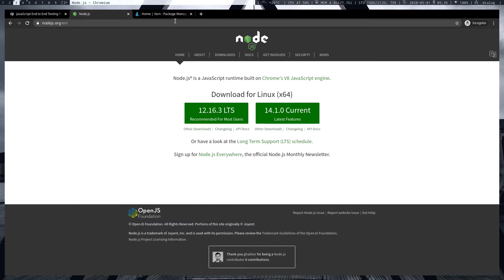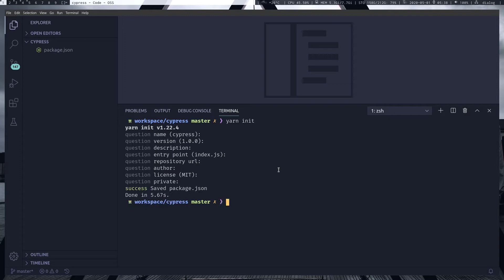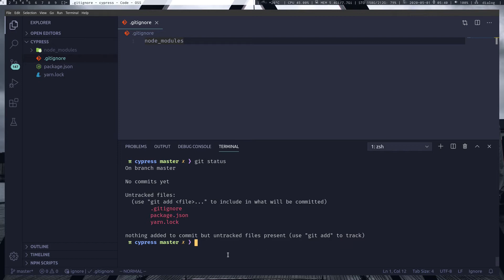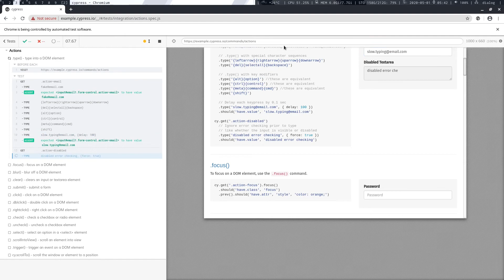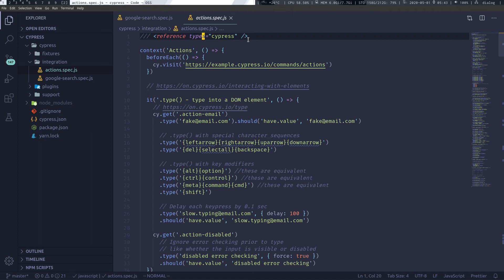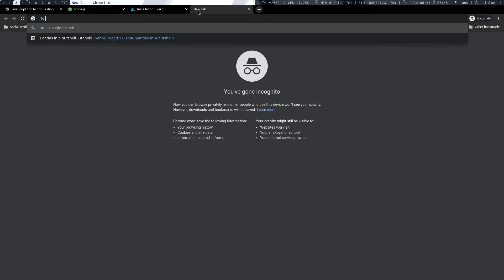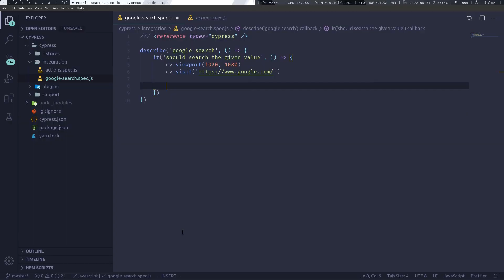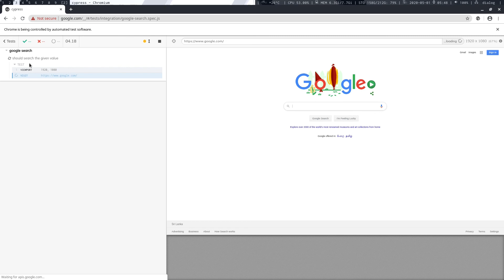Test Automation with Cypress #1 Setting Up